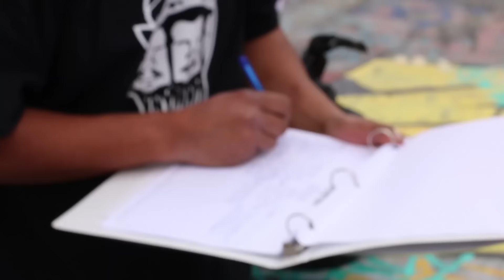Heavy California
What's up guys! Having an epic Summer out in CA & we hope you're enjoying the ride! We've been surfing, skating, doing art & more epic action so please enjoy Heavy California & let us know what you want to see more of!! Yewww!!